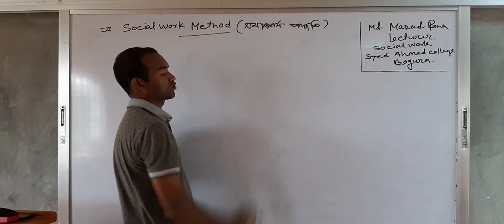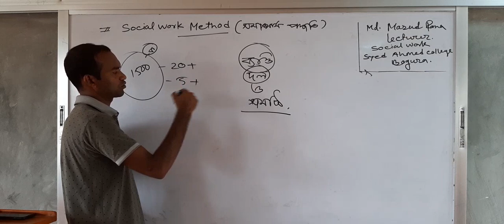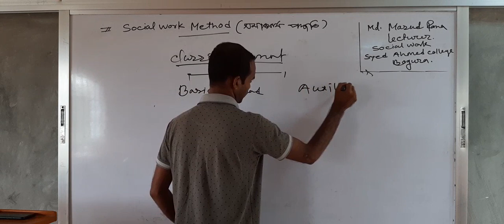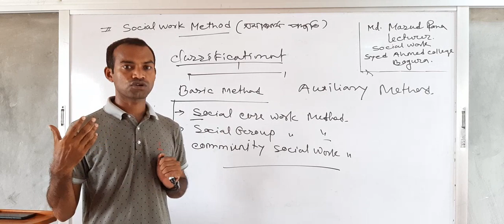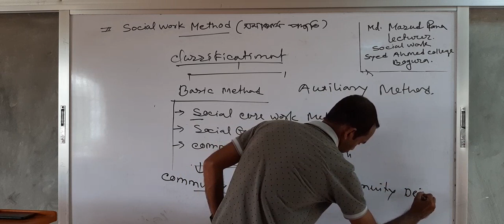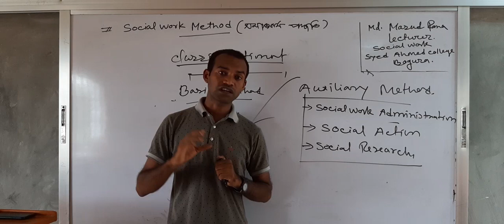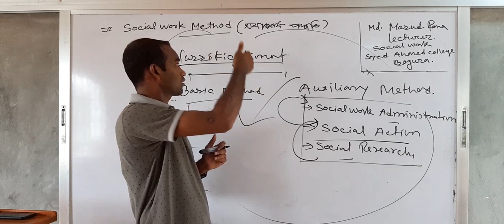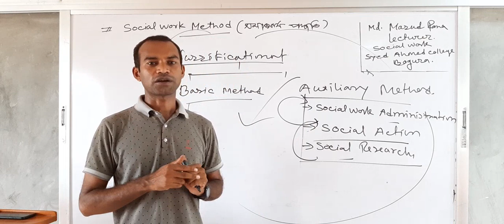অনার্স ১ম বর্ষ, ডিগ্রী ১ম বর্ষ ও এইচএস‌সি শিক্ষার্থী‌দের সমাজকর্ম অনলাইন ক্লাস, সমাজকর্ম পদ্ধ‌তি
‌মোঃ মাসুদ রানা, প্রভাষক সমাজকর্ম বিভাগ, সৈয়দ আহম্মদ ক‌লেজ, সুখানপুকুর গাবতলী, বগুড়া।